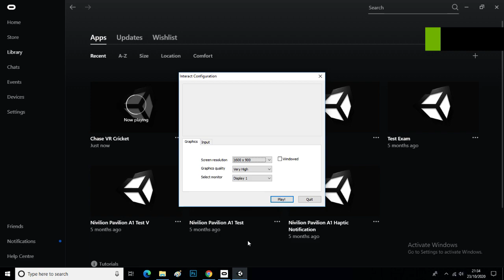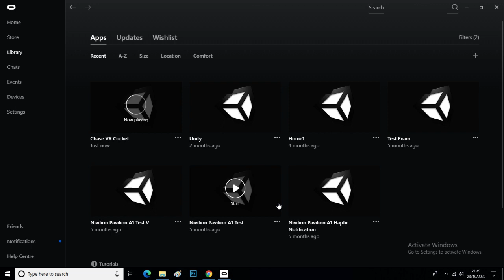Cricket VR Game in Tamil (Easy Mode)